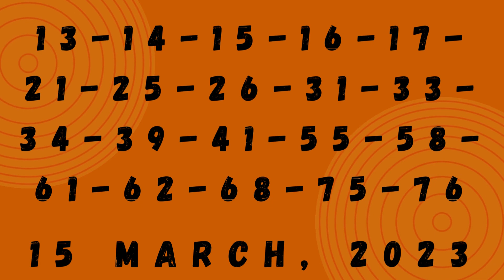Washington Evening Lottery Draw Results 15 Mar, 2023 - Pick 3 - Match 4 - Daily Keno - Hit 5 - Lotto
Today March 15, 2023, Find here uploaded Washington Lottery Results, Top payouts, and wining numbers for today and past 30 days in this video. These Washington Lotteries are drawn at day, midday and evening timings.